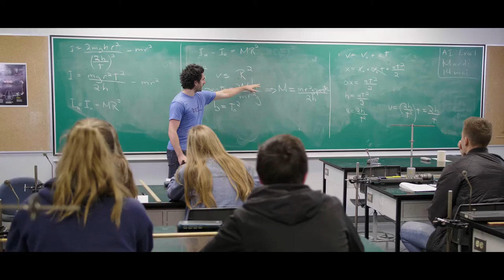Le Cégep en images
Visitez le Cégep de Saint-Hyacinthe à l'aide de cette vidéo.